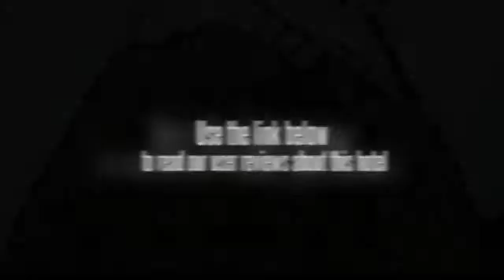Jun'an Hotel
Facilities at the hotel include a beauty salon, a business centre and a sauna. The hotel features include a travel agency, a hair salon and meeting rooms.

Tianhe Airport (WUH) is within a 40 minute drive from the Jun'an Hotel. The centre of Wuhan is 20 minutes away by car.